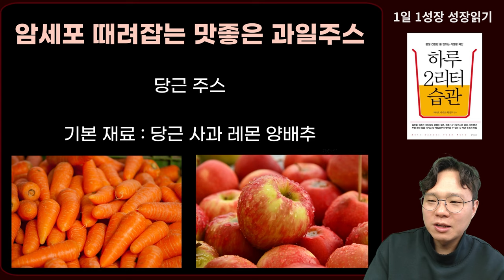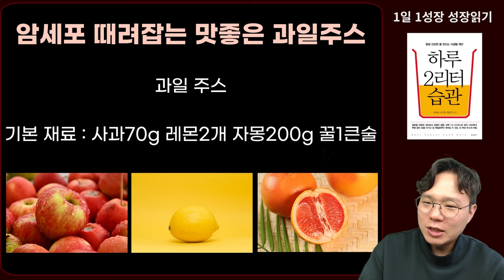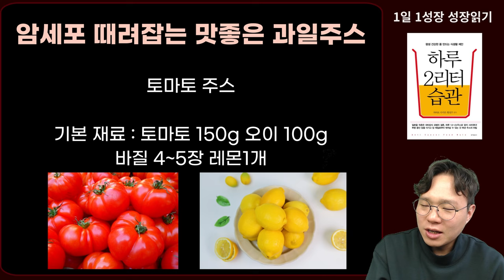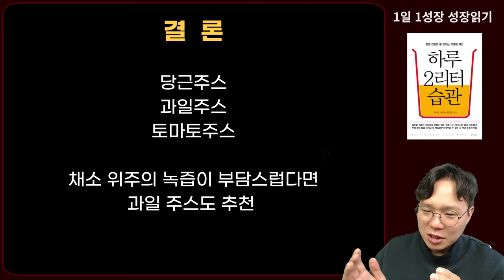하루 2리터씩 매일 100일간 마시면 암세포 굵어죽는 과일 주스 3가지 I 와타요 다카호 I 암치료 I 하루 2리터 습관